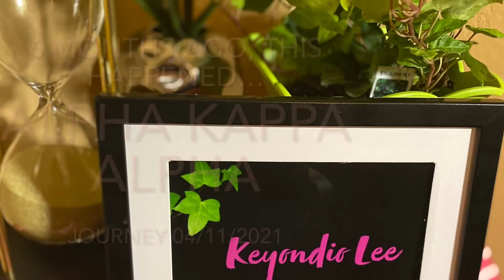6 month AKAversary 💕💚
Delayed but not denied…Celebrating 6 months of being a member of the illustrious Alpha Kappa Alpha Sorority, Incorporated,
Tau Theta Omega Chapter. Our MIP was delayed a year due to the COVID-19 pandemic but when the time came, it was definitely worth the wait. April 11th, 17 beautiful Queens got our pearls. I’m so blessed to have family and friends that support all of my endeavors!

The start of the video shows my natural hair prior to having sisterlocks installed 😩

Did you cross during the pandemic? If so, share your experience in the comments!